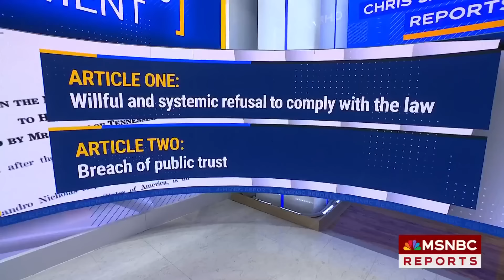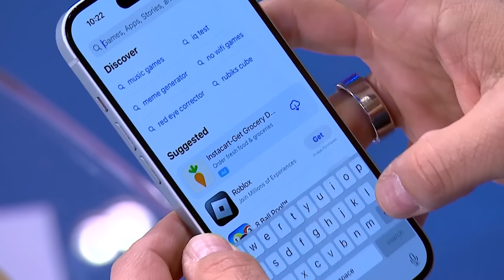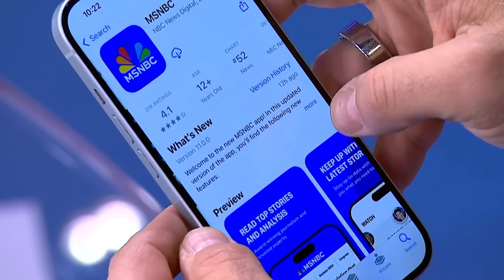'Dismissing' Mayorkas impeachment would be 'right thing to do for history': former Sen. McCaskill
The impeachment trial of Homeland Security Secretary Alejandro Mayorkas has begun in the Senate. NBC News' Ryan Nobles, Julia Ainsley, former Sen. Claire McCaskill and Republican strategist Matt Gorman have the latest updates.